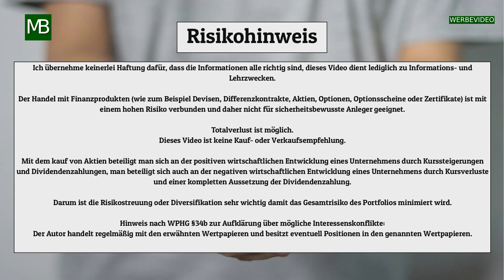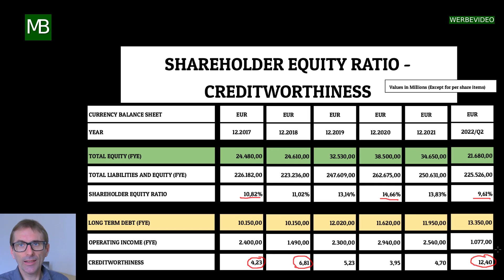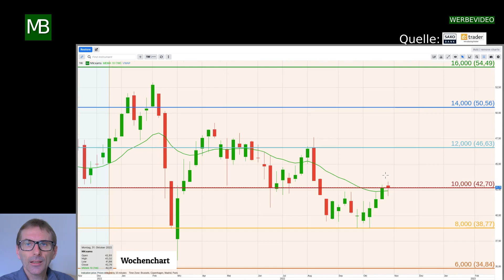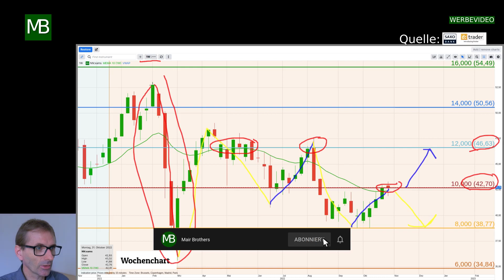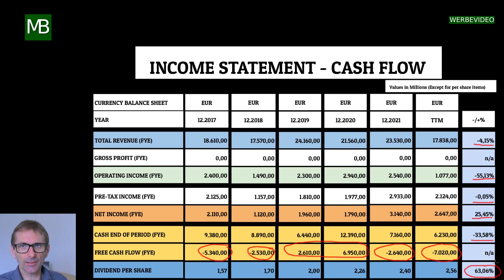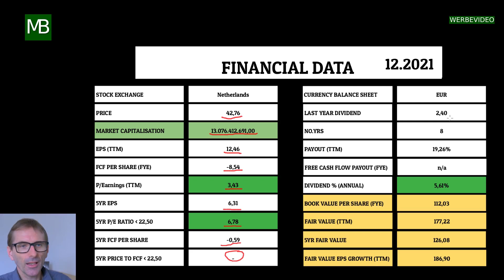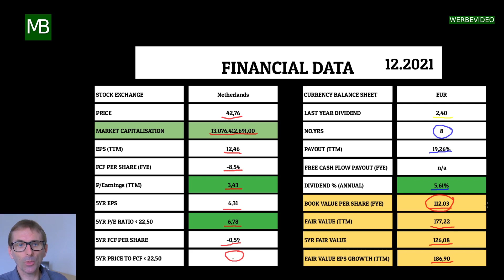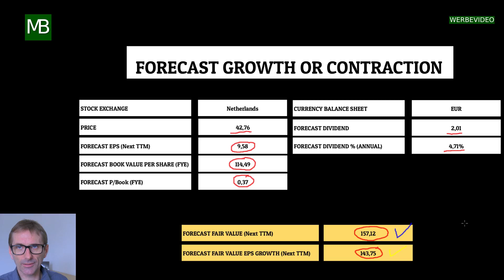NN Group N.V. Aktie - Meine Einschätzung.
Heute stelle ich euch das Unternehmen NN Group NV vor, das im Sektor Financials tätig ist.
Der Google Ticker lautet AMS:NN.
Hier einige Eckdaten zur Aktie:
Die Dividendenrendite beträgt 5,61%, die Ausschüttungsquote zum Gewinn pro Aktie beträgt 19,26% ,das KGV liegt bei 3,43 und der Buchwert pro Aktie bei 112,03.
Die Dividende wurde 8 Jahre lang ohne Unterbrechung gezahlt, und in den letzten 5 Jahren betrug der jährliche Anstieg 11,19%.

Inhaltsverzeichnis:
00:00 Einleitung
00:14 Passiva Bilanz Erklärung
01:03 Eigenkapitalquote und Kreditwürdigkeit
01:57 Firmenkürzel und Sektor
02:11 Charttechnik Candlestick - Chartanalyse Aktie
04:29 Gewinn-Verlustrechnung Bilanz,Bargeldbestand und Dividende Ausschüttung
05:35 Finanzdaten vom abgeschlossenen Geschäftsjahr
08:02 Kursziel der Analysten
08:30 5 Jahres Übersicht Wachstum oder Schrumpfung
08:48 Vorschau auf das nächste Wachstum oder Schrumpfung